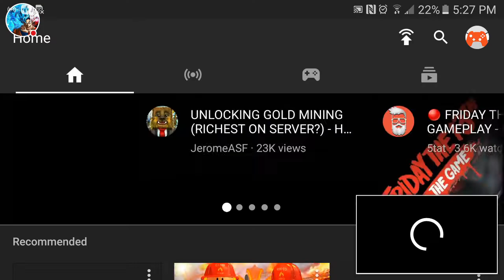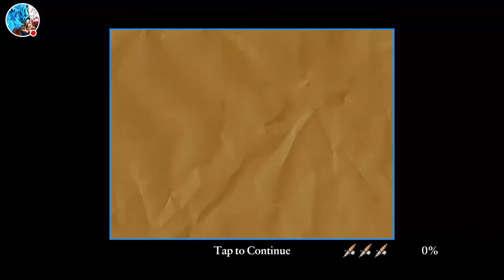Bully scholarship: part 3 Hatrick vs. Galloway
Watch me play Bully!